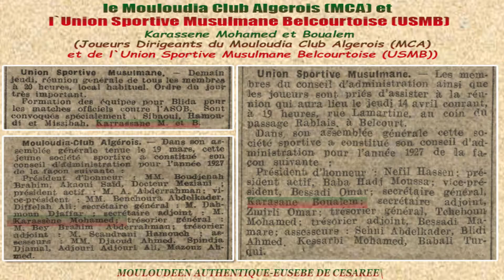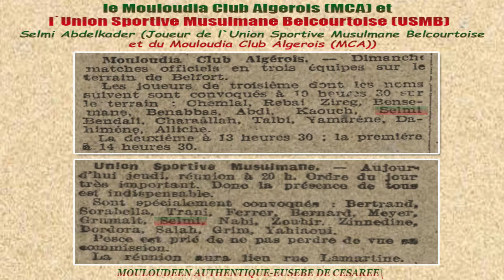Mouloudia Club Algérois (MCA) et l`Union Sportive Musulmane de Belcourt (USMB)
**Le Mouloudia Club Algérois (MCA) et l`Union Sportive Musulmane de Belcourt (USMB)

**Fondateurs et Premiers Dirigeants Joueurs de l`l`Union Sportive Musulmane de Belcourt (USMB) et la relation avec le MCA

**Les personnes citees sont : Messibah/ Karassane Mohamed et Boualem /Selmi Abdelkader/Nabi/Baba Hadj Moussa/Tcheboun Mohamed Boualem/Skandrani Lahbib/Kheloui

Sources de la Photo de l`USMB : CRB